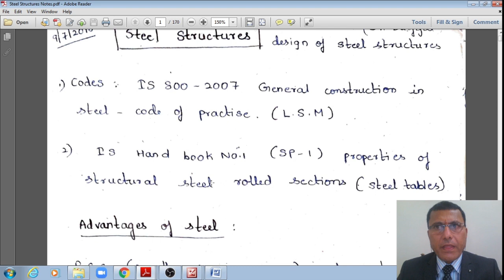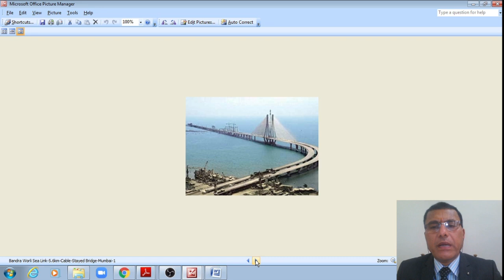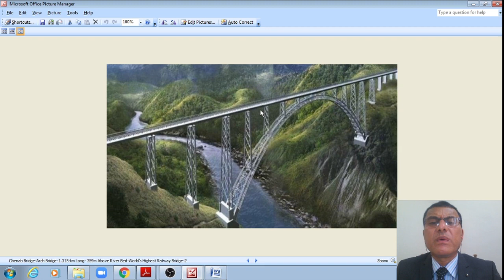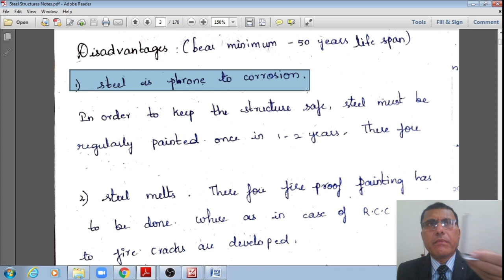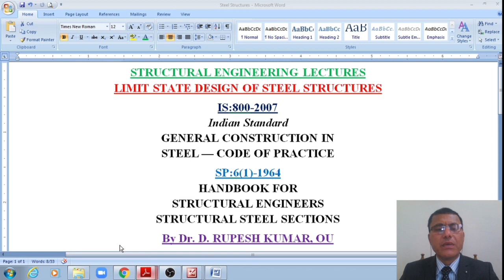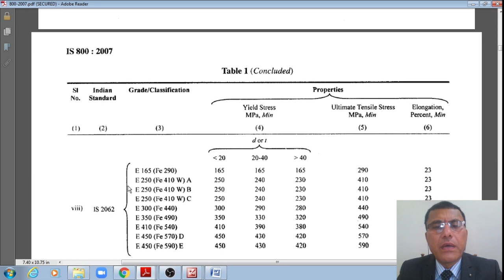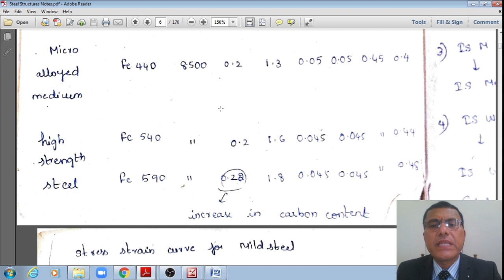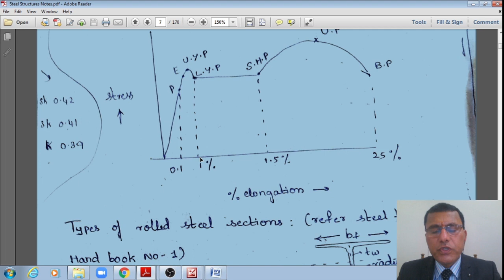DSS-1|Design of Steel Structures|Limit State| IS800-2007|Structural Steel|Advantages| Specifications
Hello everyone! Limit State Design of Steel Structures-IS800-2007-Structural Steel-Advantages-Specifications-Stress-Strain Curve-Material-Grade of Structural Steel-Chemical Composition-IS:800-2007- SP:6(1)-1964-Live Steel Projects-Concepts will be discussed in this video. The topics covered along with time line are:

00:00 – Title of Topic, Schematic of Chenab Bridge, World’s Highest Indian Railway Arch Bridge
00:07 – Welcome, Introduction, Topic of Present Video
01:26 – Need of Steel Structures
04:14 – Photographs/Examples of Five Live Projects on Steel Structures in India
13:43 – Advantages of Steel with Photographs/Examples
23:14 – Disadvantages of Steel with Photographs/Examples
28:50 – Indian Standard Codes-IS:800-2007 & SP:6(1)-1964
29:46 – Hot & Cold Rolled Steel Sections
32:26 – Materials & Specifications, Structural Steel, Grade
38:56 – Chemical Composition of Structural Steel
44:56 – Stress-Strain Curve of Mild Steel
50:09 – Conclusion, Subscribe, Topic of Next Video
50:59 – The End

1. Monday @ 09.30 AM,
2. Wednesday @ 09.30 AM,
3. Wednesday @ 10.45 AM and
4. Friday @ 09.30 AM.

Great!..! Thanks for your FAITH on this Channel. Let us take it forward to achieve 1000+ SUBSCRIBERS in this Month of April.